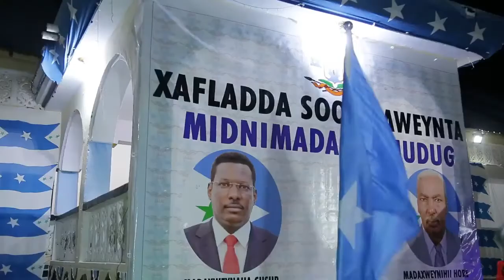Hees cusub oo loo Qaaday Hogaamiyaha Galmudug Ahmed Abdi Kaariye